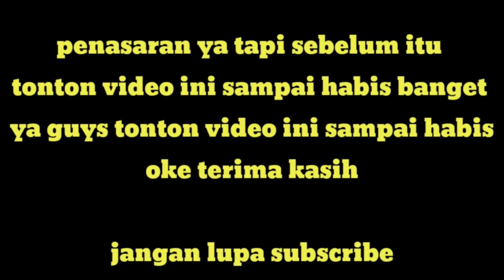Akhirnya aku menjadi samurai|Damon Slayer 3D Addon|1.16+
Dan survival dan live streaming oke

                  Peralatan ngeyoutube
Ngedit=

If_I_Had_a_Chicken
Jingle_Bells_Instrumental
Prizefighter
Splashing_Around
Spring_In_My_Step
Fluffing_a_Duck
Deck_the_Halls_Instrumental
Dance_for_Wind_Trio
Breaktime_Silent_Film_Light
Summer_Smile
At The Fair
Dog_and_Pony_Show
Breaktime_Silent_Film_Light

                           Download
Ini link download addon namanya
Damon Slayer 3D

                    Link addon Mcpdl
                            Tidak ada

                  Link Addon MediaFire
Link behavior_pack=tidak ada

Link resource_pack=tidak ada